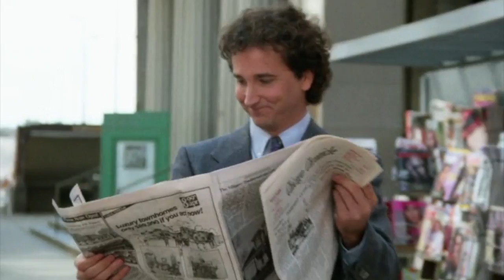Perfect Strangers | ABC | Season 5 | Leader